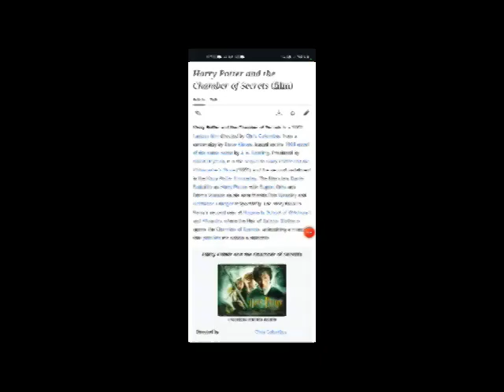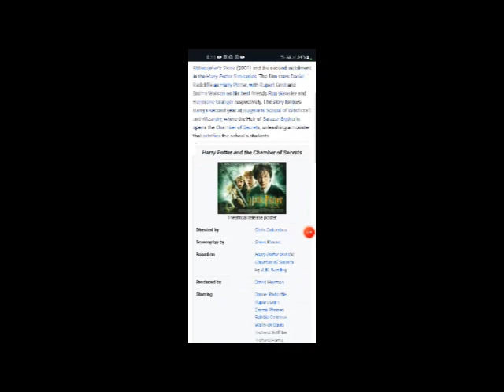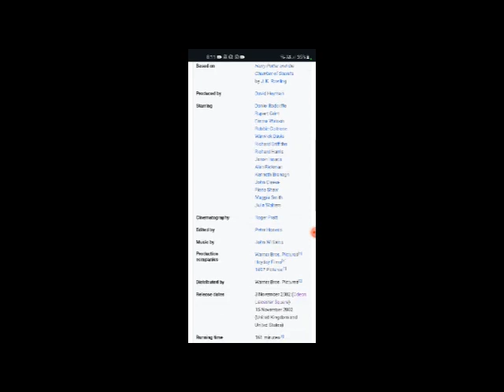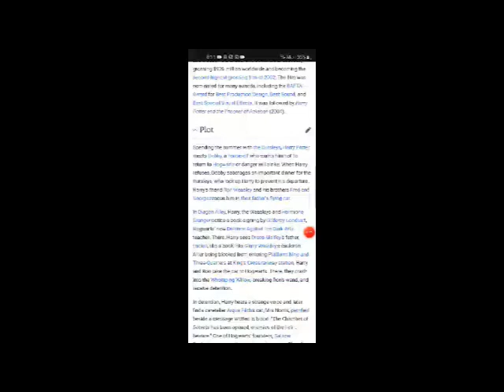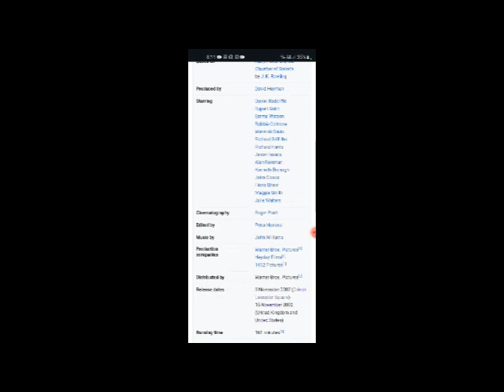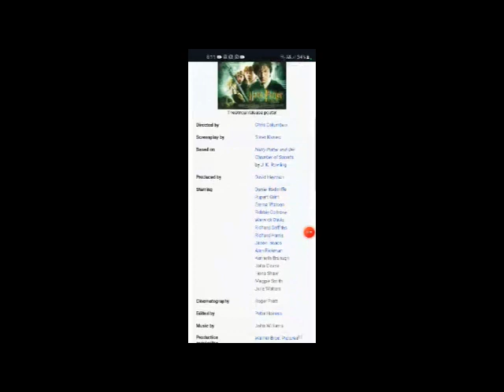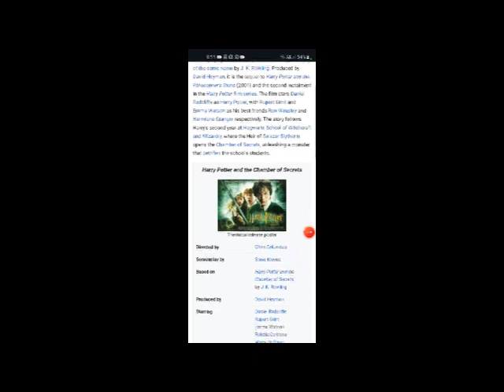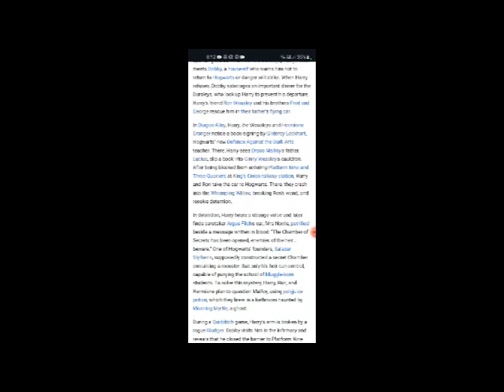Harry Potter and the Chamber of Secrets Full Movie Facts & Review in English / Daniel Radcliffe.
In this video we will tell you about fact and review of movie Harry Potter and the Chamber of Secrets .